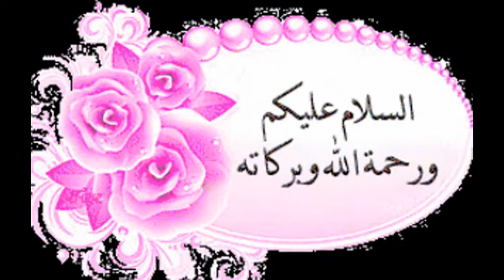الطفلة الحبيبة " ماريا ماجد عبد الله الزوري"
الأطفال هم نعمة من الله والحمد لله علي جميع نعمه
حفظكِ الله الطفلة "ماريا ماجد" وجعلكِ من الصالحات
وتتربي في عز والديها خالتو مها